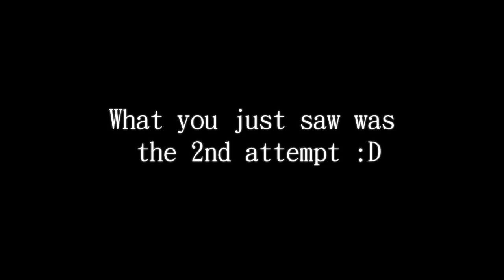GTA IV + TBoGT - Multiplayer Event - GROUP STUNT!/DD/BUSTED! - 11.10.2012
For today's video, we got a Cinematic Group Stunt, that tends to fail. DARN YOU, knops!

Hope you enjoy the video, and if you do, feel free to click that delicious like button up there.

This multiplayer event was hosted at Office Riot Forums by Ivan,

If you want to play with us then register at the forums, select an event topic
and post your name and Steam/PSN/XBL Gamertag to sign up.

Some info: PC version of Grand Theft Auto IV, recorded with FRAPS 3.5.7 and edited with Sony Vegas Pro 11.0